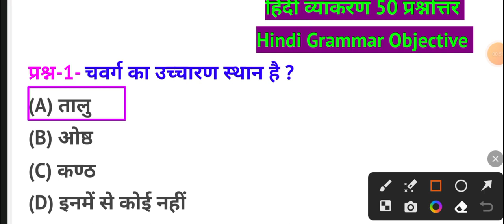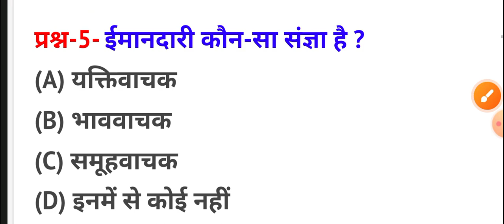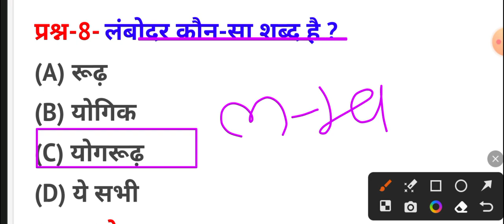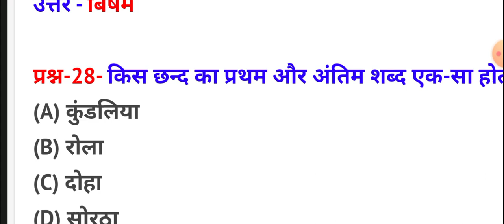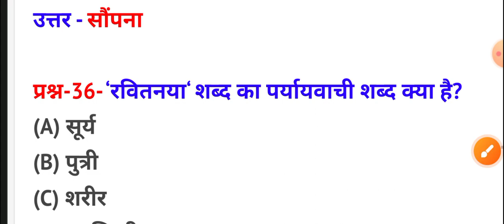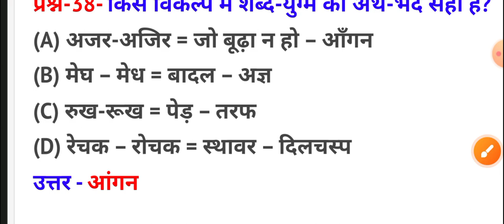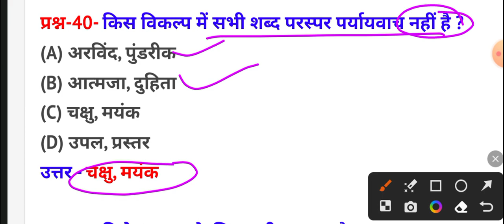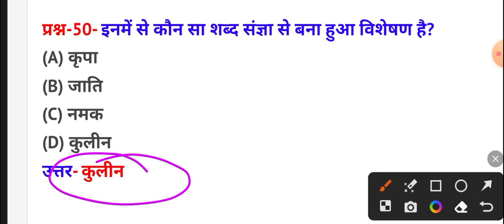हिंदी 💥 Hindi Live test | hindi mock test | हिंदी व्याकरण महत्वपूर्ण 50 प्रश्न | UPSSSC PET 2023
2023
upsssc pet online classesupsssc pet exam preparation
2023
upsssc pet history classes by exampur
upsssc junior assistant practice set 2023
upsssc pet syllabus 2023pet exam preparation 2023 in hindi
upsssc pet 2022 all shift question paper
upsssc pet solved question paper
crazy gk tricks today current affairs
upsssc pet maths classes by exampur
upsssc pet classes
upsssc gk previous year question paper
upsssc reasoning practice set
upsssc pet best book 2023
upsssc pet ki taiyari kaise
kare
gk trick by nitin gupta current affairs
upsssc pet online classesupsssc gk previous year question paper
kare
upsssc pet vdo vacancy
2023
upsssc new vacancy 2023
upsssc pet hindi classesj
pet hindi practice set
pet pariksha ki taiyari

pet ke exam mein kya kya aata... Pet l model paper 2023

pet exam classes 2023 pet ke question answer

pet exam ki taiyari kaise kare upsssc lekhpaldev gk tricks lekhpal practice set

pet question paper 2023